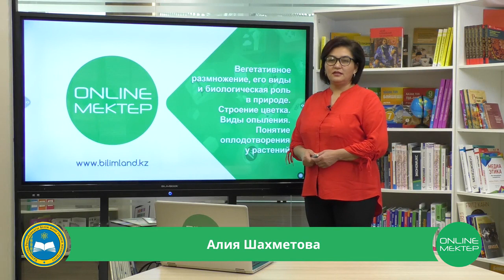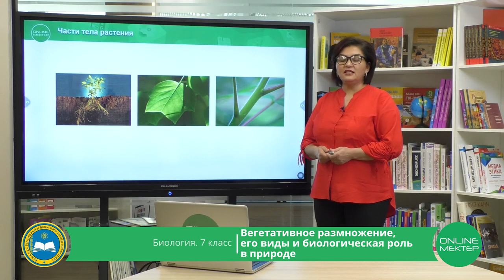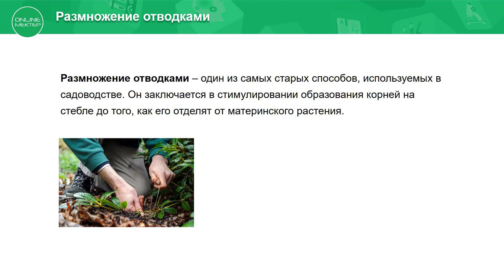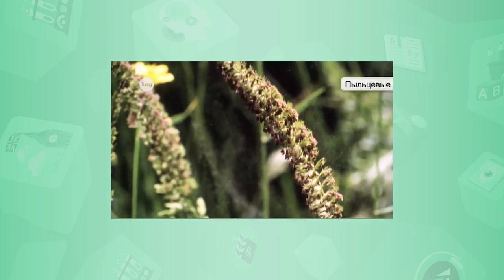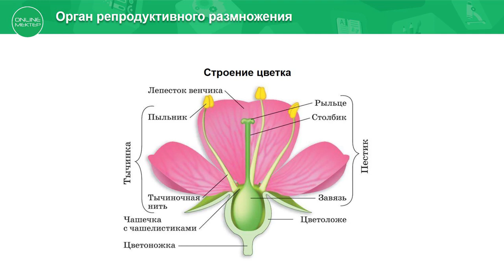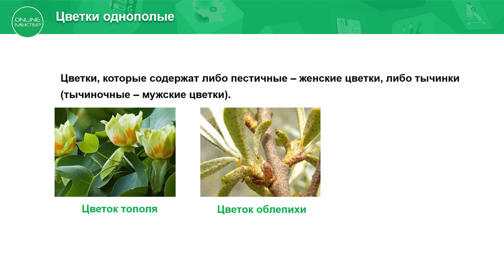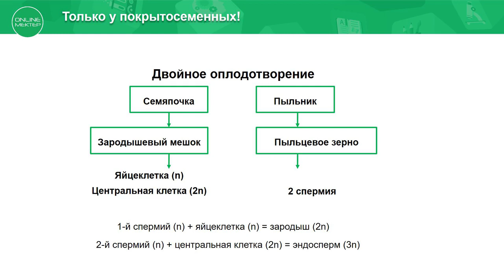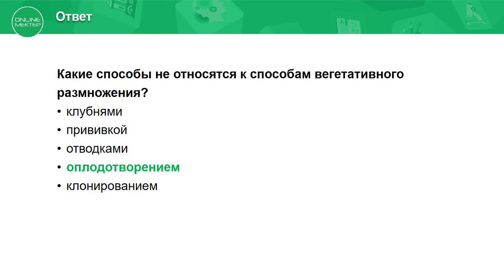7 класс. Биология. Вегетативное размножение. 22.04.2020